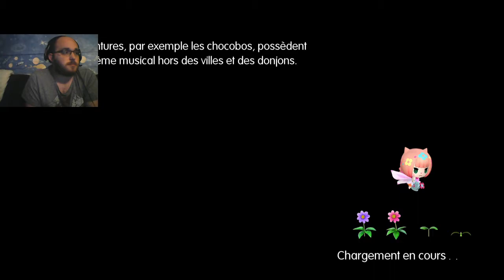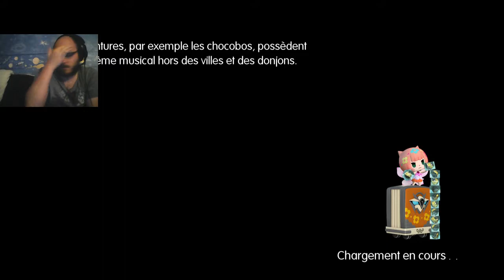Let's Play Live World of Final Fantasy MAXIMA #26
Mon Twitter  httpstwitter.comJeremyrizou